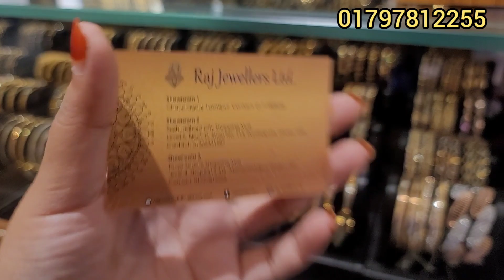সোনার চন্দবালি কানের দুল রাজ জুয়েলার্স লিমিটেড ১০০% মুজুরি ছাড় /gold Earrings